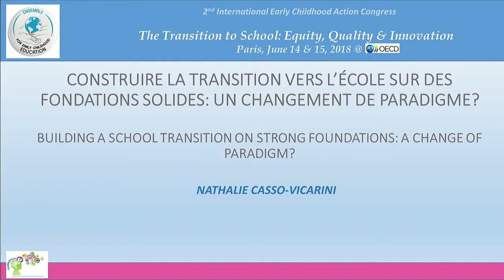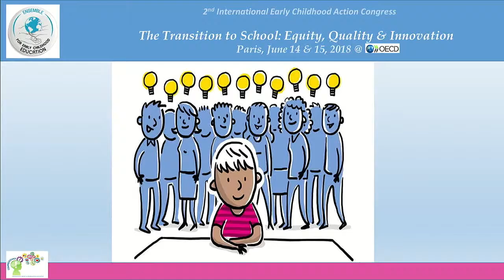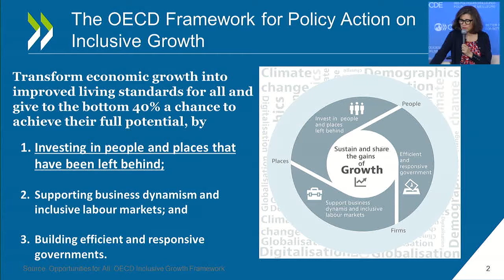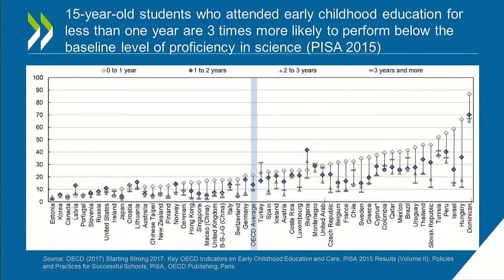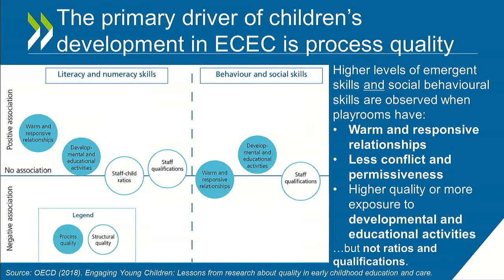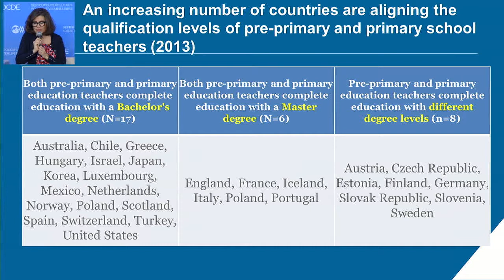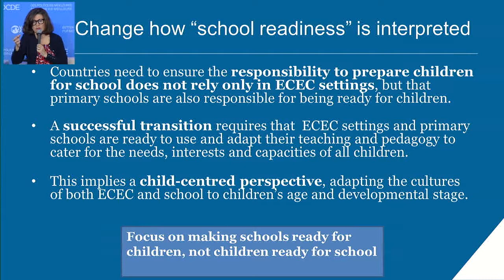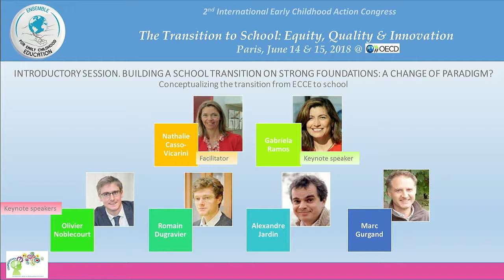Day 1 - Introductory Session